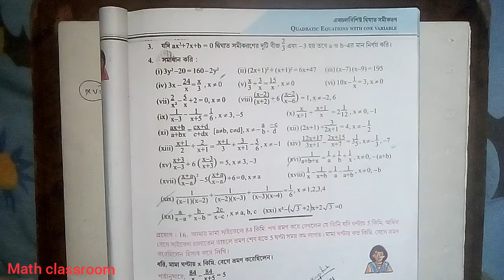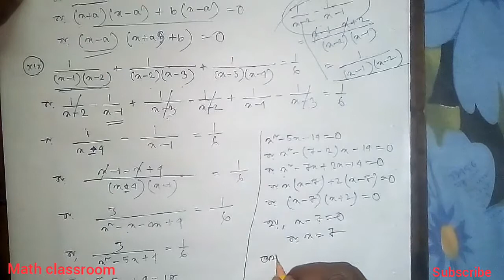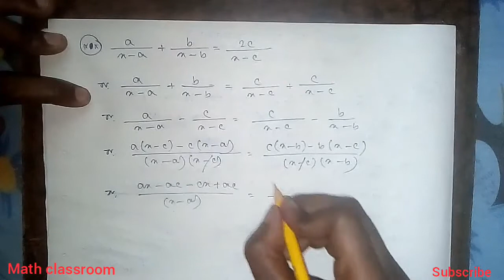Class 10 mathematics chapter 1 exercise 1.2 ,, part 6(last part) একচলবিশিষ্ট দ্বিঘাত সমীকরণ।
Chapter 1.2
Madhyamik math
একচলবিশিষ্ট দ্বিঘাত সমীকরণ
সম্পূর্ণ বাংলায় সমাধান সহ
গণিত প্রকাশ
Class 10
West Bengal Board Of Secondary Education
W.B.B.S.U.
part -6